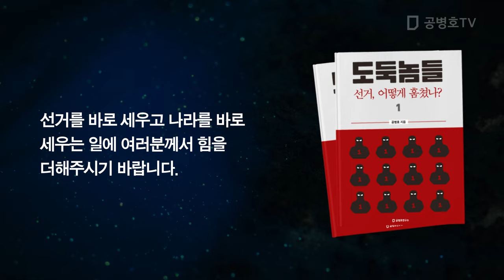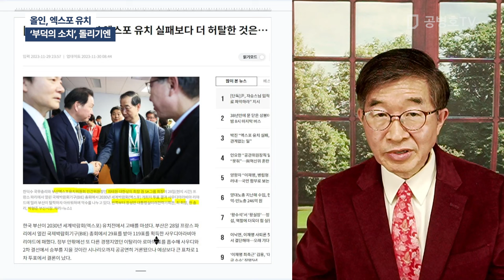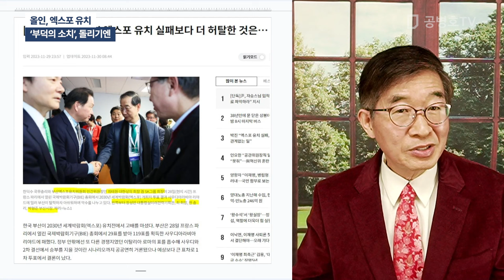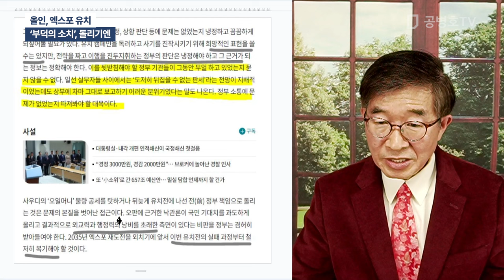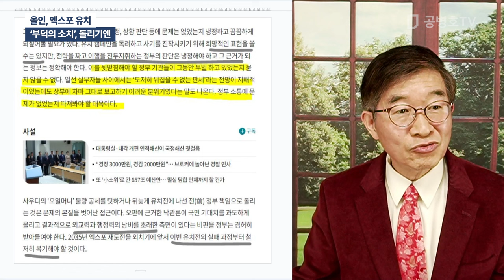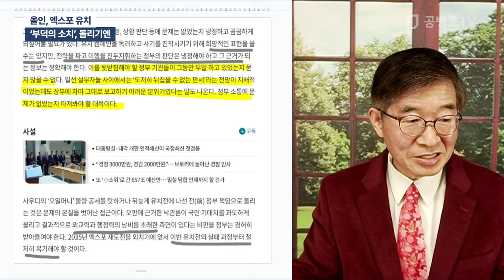올인, 엑스포 유치 / '부덕의 소치', 돌리기엔 [공병호TV]